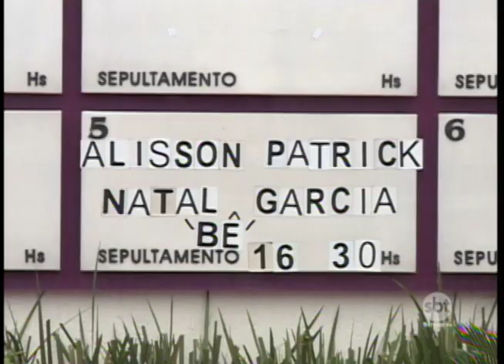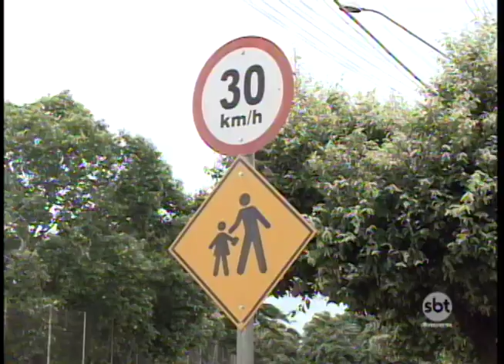Após mortes de motociclistas, trânsito de Birigui vira preocupação